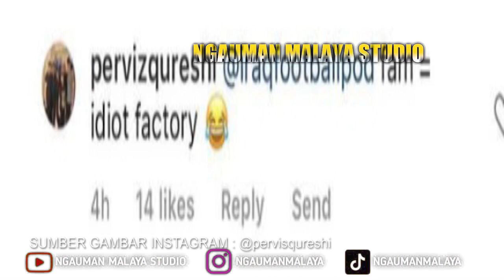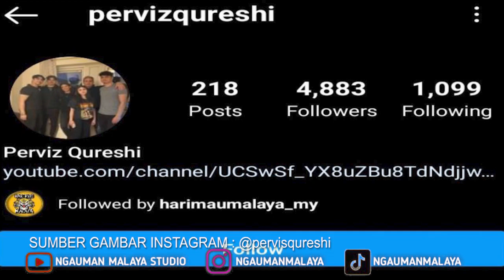PEMAIN MALAGA CITY SEDIA WAKILI SKUAD KEBANGSAAN JIKA DIPANGGIL FAM | JAAMI BATAL SERTAI MALAYSIA ?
Pemain Malaysia yang beraksi bersama kelab Sepanyol iaitu FC MALAGA CITY bersedia wakili Malaysia sekiranya dipanggil FAM. Dan usaha membawa pemain warisan negara Jaami Qureshi masih belum menemui jalan penyelesaian.
Saksikan video penuh untuk maklumat lengkap. Teruskan bersama NGAUMAN MALAYA STUDIO.